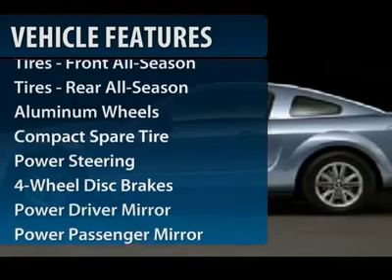2007 FORD MUSTANG Cherry Hill, NJ 56392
2007 FORD MUSTANG Cherry Hill, NJ
Stock #56392

You'll love this 2007 Ford Mustang. This is a car you'll want to take home. With 41860 miles, it features  transmission and an exterior color of Black. Call us and be the first to open the car door today!